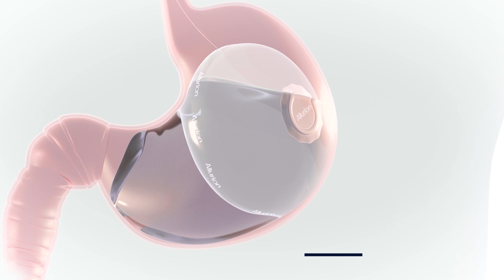Dr. Sérgio Barrichello explica como funciona o Allurion Balloon para perda de peso.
-  Balão Deglutivel Allurion : Sem cirurgia, sem endoscopia*, sem anestesia - apenas resultados. Às vezes, a dieta não é suficiente. O Allurion Balloon é um balão gástrico revolucionário que cria uma sensação de plenitude ao ocupar espaço em seu estômago. Fácil para colocar: o Allurion Balloon é colocado durante uma simples consulta de 20 minutos com seu profissional de saúde.
- O apoio para o sucesso: um programa totalmente apoiado com profissionais de saúde à disposição para ajudá-lo a mudar seus hábitos de vida.
-  Resultados significativos : perca uma média de 10 a 15% do peso corporal total durante sua colocação de 16 semanas com o apoio de um nutricionista e nossa aplicação e balança conectadas. *Em casos raros, o Allurion Balloon pode requerer intervenção endoscópica ou cirúrgica para remoção. Em casos raros, o balão vazio pode ser vomitado em vez de passar através do trato gastrointestinal. Os resultados podem variar de um paciente para outro. Uma pequena porcentagem de pacientes não responde ao tratamento. Elaboramos um programa que combina abordagens médicas, digitais e nutricionais, com a ajuda de toda uma equipe dedicada a iniciar sua jornada de perda de peso e ajudá-lo a formar hábitos saudáveis para toda a vida.